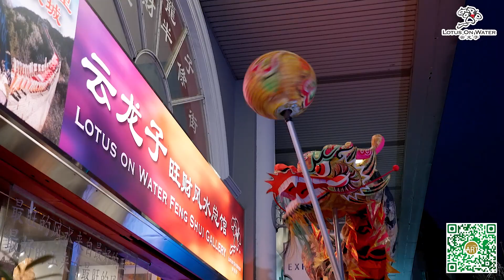“九五之尊神笔龙”为哪些旺财宝物增旺了呢？| Which Lotus Collections Did The "Nine-Five Yang Calligraphy Dragon" Add Oil?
你是否有这份福气拥有这些旺财宝物呢？
首屈一指的风水书法龙，将旺气吐入云大师的开光朱砂，和你的旺财宝物中。
Are you blessed to own these Lotus collections?
The first and only fengshui calligraphy dragon, breathing huatness into Master Yun's blessing vermilion, and into your Lotus collections.